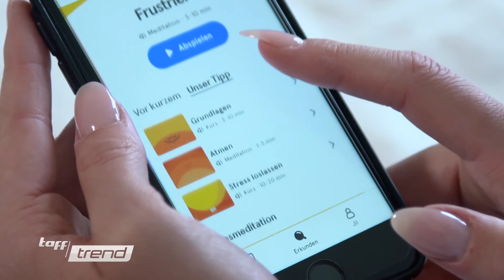taff Trend: Auffällige Ausschnitte & Herz-Accessoires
In dieser Fashion-Saison tragen wir Oberteile, die das Dekolleté in Szene setzen - wie zum Beispiel mit einer verspielten Herzform oder mit Kastenausschnitt. Perfekt dazu kombinieren kann man Herz-Accessoires, die ebenfalls voll angesagt sind.